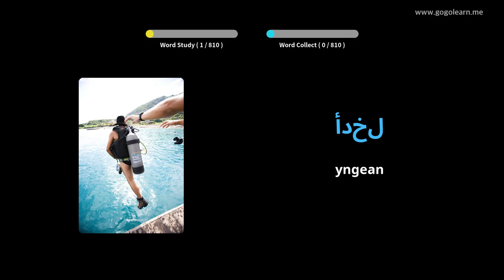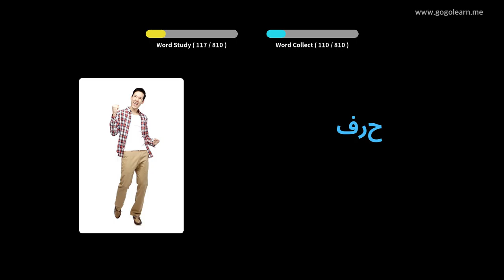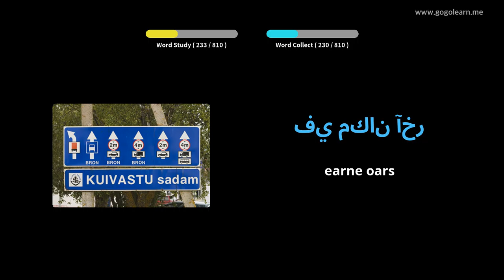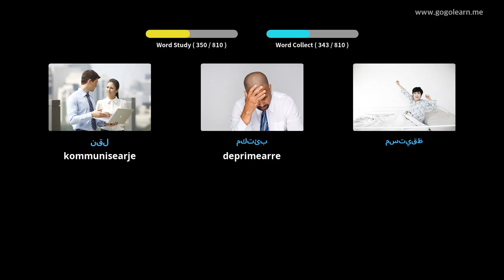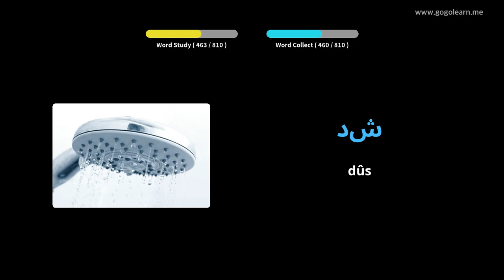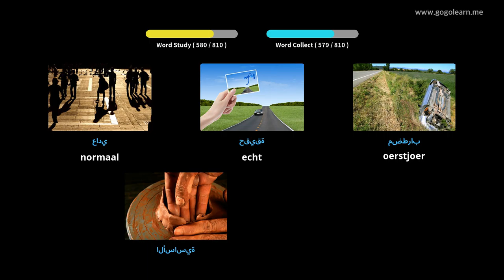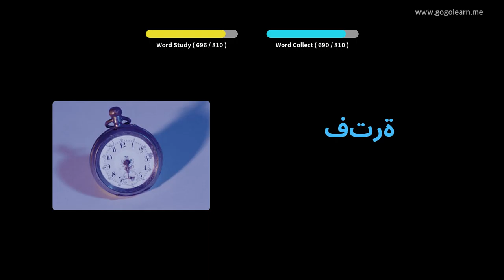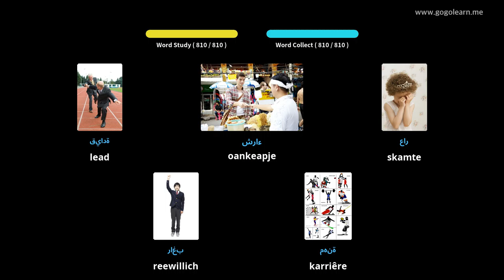Arabysk Wurdskat Middelbere skoalle | Golearn